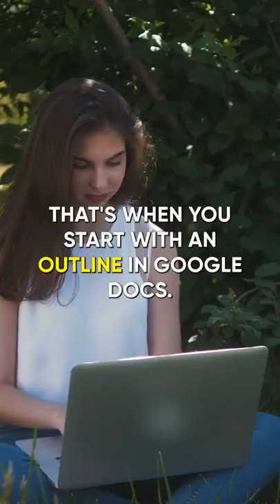How to Create Product in a Weekend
💙 Wanna see what others are saying about SamCart?

SamCart: The eCommerce Platform for Creators™
Whether you teach classes, build courses, write books, or invent products, our templates will help your product fly off the shelf.

If you’re marketing your own products online, you need an easy way to showcase and sell your products without worrying about technology. That’s why we built SamCart. Our pre-designed templates convert at the highest level, so you can focus on your passion, not the tech.